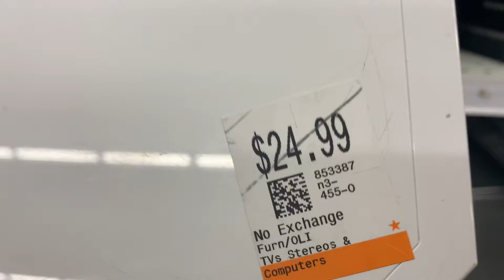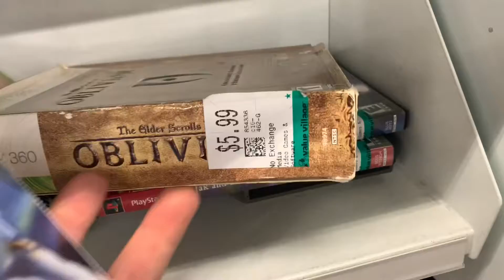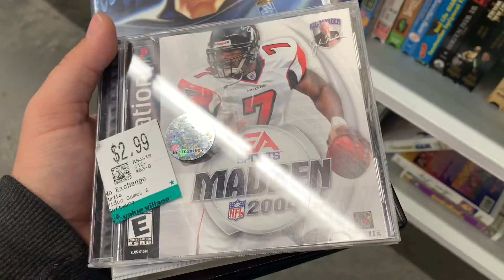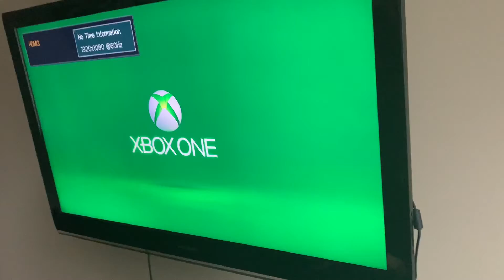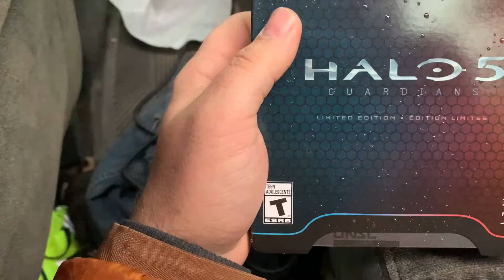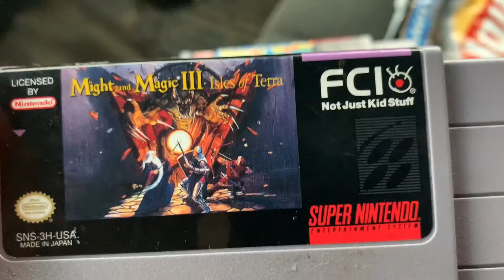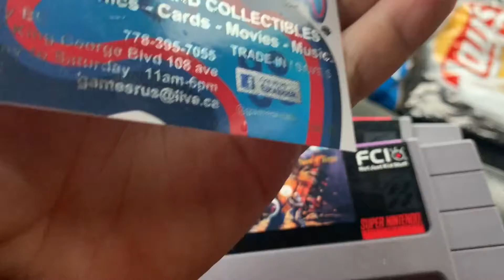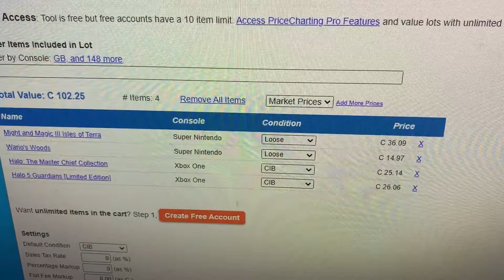LOOK WHAT I GOT FOR FREE!!!!!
We take a quick visit to a thrift shop, and do a facebook deal for a friend. We also visit a new game shop in town! Let's see what we come home with.